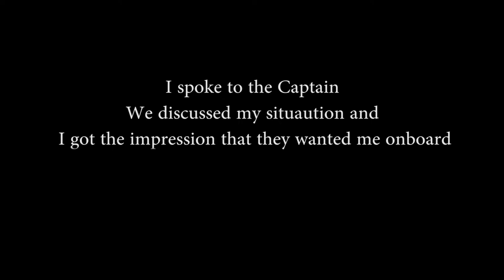Making a tough desicion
I'm now in the fortunate position where I now have offers coming in. The problem with choice is that if there's not a clear winner because all there is is upside the decision gets made that much harder. The truth is, whatever I decide it really won't matter because I won't be aware of the alternative and ultimately I'll have my foot in the door of the industry which was the original goal to start with.

Hello everyone,

My name is Will Nicholls

I Started sailing from age 5 with my Dad in a Mirror dinghy. Started sailing by myself at around 8 years old in an Optimist dinghy as I developed my passion for sailing. I then began competing in regional, national and world events.

As I got older (16) I wanted to share my passion for sailing whilst also earning some money in the summer so I became an RYA Dinghy Instructor and started working regularly for Hayling Island Sailing Club. I also did some morning and evening ferry shifts for the local moorings at HISC.

By the time I got to 18 my passion for dinghy sailing had transitioned into an addiction to windsurfing as it was more of a thrill for me, especially as I was no longer doing sailing competitions yet still needed to get out on the water as much as I could. After becoming instantly hooked on windsurfing I again wanted to pass on my passion for such an amazing sport and became a windsurfing Instructor. This in turn lead me to getting my first job for Ocean Elements (Greece) as a water-sports instructor teaching both sailing and windsurfing. I would also do my own private water-sports coaching whenever I could. I later did another season for OE but this time in one of my favourite places, Vasiliki (Greece) which is known for its ideal windsurfing conditions.

Super-yachting had come onto my radar after having visited a friend who was working in Palma and we raced in the Superyacht cup which was a real eye opener to the industry and truly inspirational.

As of this moment I'm trying to break into the Superyacht industry as I look for work as a deckhand and find my first ever job on a Superyacht.